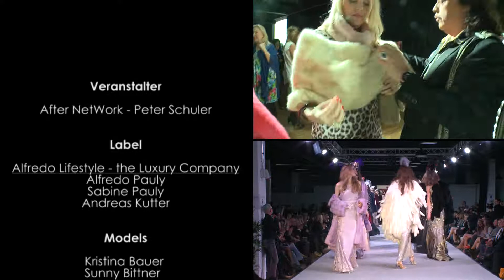Interview Alfredo Pauly - 10. Berlin's Night of Fashion (BNOF)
Veranstalter:
After NetWork - Peter Schuler

Projektleiter:
Artur Maurer

BNOF-Team:
Annette Born
Giovanni Di Maria
Ines Dudziak
Laura Fricke
Annika Funk
Nikol Gaspar
Jenny Grabowski
Corina Hardt
Lea Havekost
Sylvia Heckes
Jeanine Hoffmann
Holger Hofmann
Patricia Massow
Anja Rutschke
Nicole Stoitschew

Designer & Begleitpersonen:

Natalie Janke Haute Couture
Natalie Janke
Norman Bänsch
Olga Fahnenstein
Natalie Gisiek

Carina Shkuró
Karina Kramar
Anastasia Kramar
Lena Romme

Weiberstyle
Michaela Weidinger
Arnaud Manni
Niklas Mitteregger
Marcus Percht
Sonja Percht
Maximilian Rath

Alfredo Lifestyle - the Luxury Company
Alfredo Pauly
Sabine Pauly
Andreas Kutter

Rockmädchen
Marion Roscher
Lisa Kipp
Thomas Winkler

Sorgenkinder
Dennis Pflanz
Florian Henke
Lukas Mewis
Sina Voss
Jeanette Feuerbölter

Partner:

Atelier Jenna
Jenna Gerbig
Florian Hedderich
Igor Mohrig

Ducksprint
Reshef Almog
Mazya Oren
Stefanie Zander

KaUtz
Joris Kaupisch
Bernhard Utzschneider

Model & Team
Volker Gottschling
Robin Hoffmann
Julia Krimphoff
Jürgen Nienaber
Silvia Schrader
Larissa Wulf

Hair:
StylersClub
Sandra Bauer
Ziya Cetin
Kerstin Draheim
Kathrin Lange
Jens Link
Can Maccas
Marinko Maccas
Olga Maccas
Philipp Maccas
Shereen Maccas
Luisa Marquardt
Maylien Ruck
Civan Ucer
Berna
Eda
Gülsah
Kiko
Sonay
Yasemin
Melike

Make Up:
living faces
Ariane Appelmann
Raphael Bruggey
Ina Charanza
Melda Corbain
Gülcan Demiri
Fernando Madronero Dominquez
Elena Faller
Imren Gözüacik
Iris Gräser
Melisa Günesdagan
Victoria Heidrich
Fatma Tuna Houvani
Alexander Karstedt
Steffi Kranich
Laetizia Lemak
Thi Minh Thuy Li
Anna Maria Lippke
Anna Luft
Jasmin Mansoor
Jessica Mehrkeus
Theresa Mollitor
Ernest O Look
Elisa Rasp
Hanna Schlamm-Klein
Hannah-Luise Schmidt
Marc Schmied
Stefanie Slawik
Anja Tinzmann
Nancy Warnke
Tara Weprajetzki

Models:
Anna Barth
Kristina Bauer
Donná Bella
Hannah Berger
Sunny Bittner
Anna Bolika
Melanie Böttcher
Melanie Brema
Elisa Buse
Amina Chehadeh
Michelle Clemens
Melanie Dietze
Judith Drescher
Vanessa Enns
Kristina Epp
Billie Fröhlich
Sybille Fürdanach
Elisabeth Gasner
Dana Gasse
Elisabeth Görle
Markus Graf
Michael Graff
Robin Grund
Justyna Gryz
Serife Güney
Severin Habermann
Nadine Hahn
Sinern Harmann
Hanna Heissmann
Karina Heublein
Darleen Hoffmann
Franziska Holzer
René Hornischer
Laura Hunger
Linda Iredi
Sergej Jerpyliov
Jennifer Kheil
Alexander Veit Klein Schulte
Alina König
Kristina Kupfer
Sugar la Diva
Leonie Rose La Rouge
Sophie Läßle
Sophie Le Grande
Jenny Manthy
Julia Markus
Maja Martens
Katharina Meister
Nancy Michalowski
Giulia Mier
Elena Müllhause
Maria Müllhause
Mariella Nanchechela
Amanda Nguyen
Christin Niehus
Naemie Norelle
Rico Ölschlegel
Podlewski Patricia
Dennis Pflanz
Phil Plastie
Alisha Pluntke
Ruda Puda
Hanka Rackwitz
Katharina Reichert
Aljona Rezuik
Nico Ritter
Kalweit Sarah
Sandy Schreier
Clara Schubert
Vicktoria Schuhmacher
Isabell Sichla
Nadja Siewert
Caroline Ströhlein
Safrina Sucipto
Geena Tequila
Chiara Theissen
Paula Timmel
Krup Trish
Lisa Ullrich
Grady van Oranja
Nikita Vegaz
Patrick Voß
Maresa Wäsch
Stephan Weiß
Dominique Wolf
Clarissa Yowakim
Sarah Tanina Zähnle
Alina Zückler
La Zunshine
Hülytopia

Künstler:

Lift Off Poledance
Christiane Arnold
Tamara Kelm
Hjördis Märtins
Melanie Moritz
Marion Weidert

Tamir Cohen by Miss Sam

Fotografen:
Steven Blechvogel
Joerg Dumkow
Dirk Freyer
Jürgen Freymann
Rainer Friebe
Andrea Galad
Marcus Gensch
Steffen Gerhardt
Volker Gottschling
Erich Grönke
Robin Hoffmann
Jeannine Jirak
Hakan Kaleli
Rafael Kamaletdinov
Kasia Kameleon
Carsten Kammler
Tornin Kassiano
Uwe Koch
Ralf Konszack
Ave Kuluki
Bernhard Labecki
Viktoria Ljasceriko
Dirk Ludwig
Tatjana Marintschuk
Bianca Meyering
Hans-Peter Möller
Marina Ostapenko
Max Pela
Karin Ellen Pfug
Philippe Rives
Torsten Schlauß
Mario Scholz
Ringo Schubert
Manfred Schwendler
Manuela Seeger
Marie Seidel
Rudolph Swen
Jörg Unkel
Moritz Vennemann
Roman Weickert
Peter-Paul Weiler
Farid Wendt
Michael Winsel
Bela Witt
Alice Wolf

Filmteam & Bildregie:
Nordhausen Medienproduktion
Christopher Nordhausen
Alejandro Hainfurth
Kristian Könner
Axel Werner

DJ:
Bow Tanic - Jürgen Schleife

Technik:
Samira Günther
Uwe Paschold
Günter Wiegand

Location:
Best Western Premier Hotel MOA
"Hall of Events"

BNOF.de